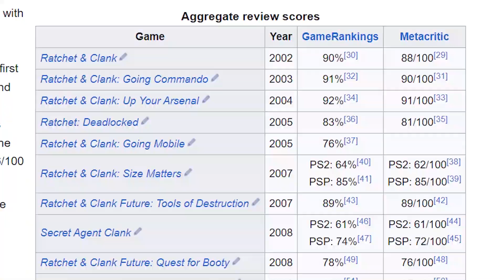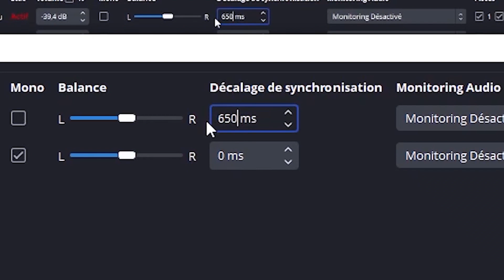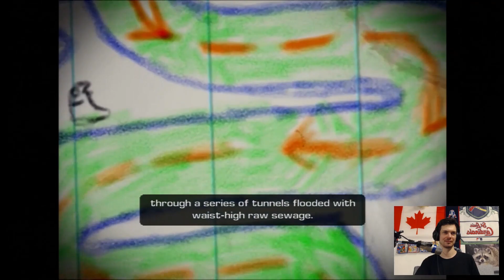RATCHET & CLANK 3 in 2023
This game has impacted my gaming experience so much, I thought it was only fair to play it again in 2023.

:) Constructive cristism is very welcome as I'm still figuring a lot of stuff out.

0:00 Intro
1:40 Veldin - Florana - Phoenix
2:23 Marcadia - Annihilation Nation
4:07 Aquatos
7:29 Tyhrranosis
8:33 Daxx - Sewers